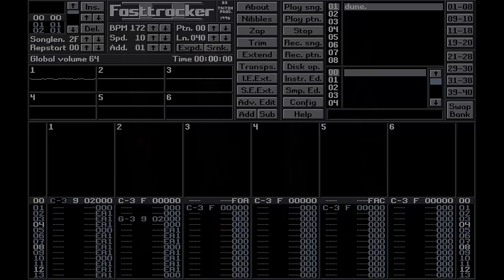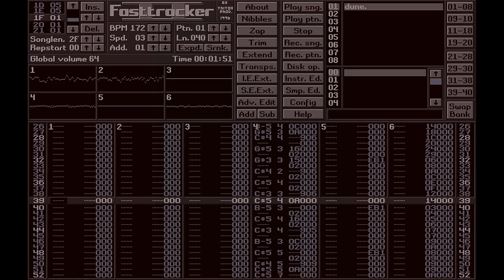Dune - Korso│Orange - Who Else Can Upgrade A Robot [PC Demo Music]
FastTracker tune combined with the demo.

Who Else Can Upgrade A Robot from Orange won 1st place in the Abduction 1995 PC 64k intro compo. The soundtrack Korso was made by Dune a.k.a. Brothomstates

*Demo transcript:*
Orange Presentation

Art: Der Piipo
Code: Hoplite, Dune

Who else can upgrade a robot

Greets
Acme
Complex
EMF
Crypton
Darkzone
Fascination
Jamm
Gollum
Impact
Hirmu
Karhu
KLF
Jeskola
Stellar
Nooon
Plant
Vodo
Sonic
Substance
Surprise
Symptom
Zuul Design

Orange
Mind Control
Abductive Movement
Abduction
Proceed
Proceed Abduction
Proceed
Upgrade

Pmode: Thomas Pytel
Player: Oskari Tammelin

Proceed

The Scroller in Project XYZ really sucks and is a sign of clumsiness and amateur coding
Disperin in gsn

I watched "Television" from Orange for 4 hours! (Well... I got better)